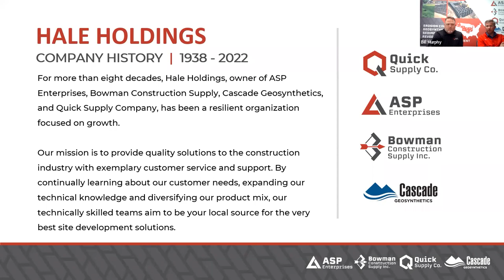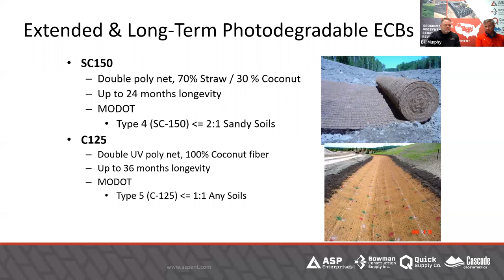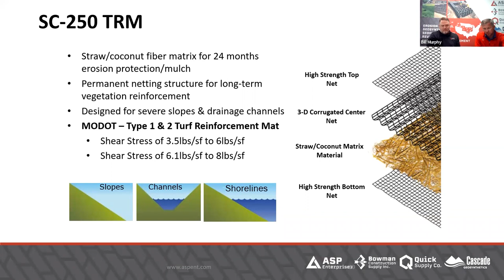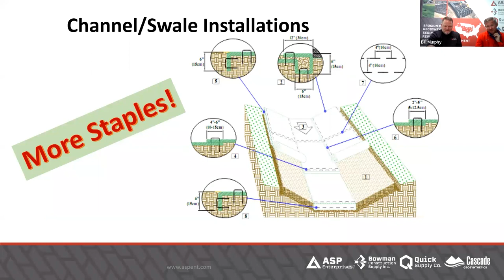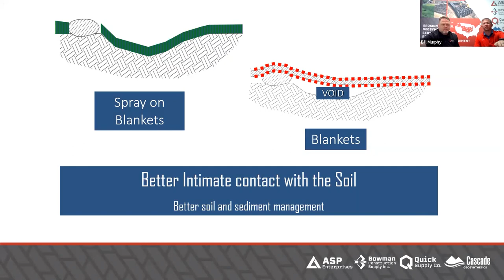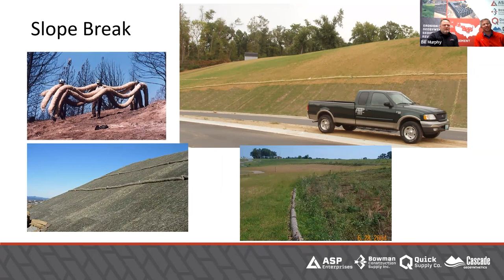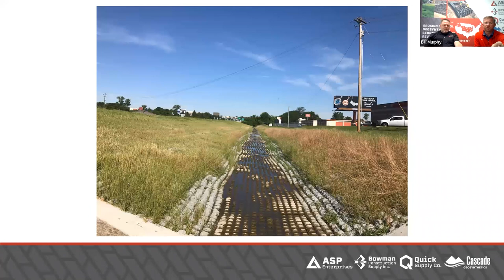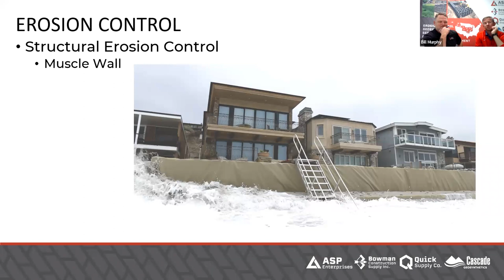Erosion Control Solutions Webinar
Bill Murphy, P.E. and Mark Stirnaman discuss a variety of erosion control solutions in this webinar. They’ll talk through everything erosion control from slope stabilization and bridge abutments to shorelines, channels and drainage ditches. The products covered will range from short-term to permanent erosion control solutions, many involving vegetated solutions. Bill & Mark inform attendees on the best products to use when addressing different erosion problems and explain the differences between the products. You’ll leave this presentation with a comprehensive overview of how to handle erosion issues and a list of solutions at your disposal.